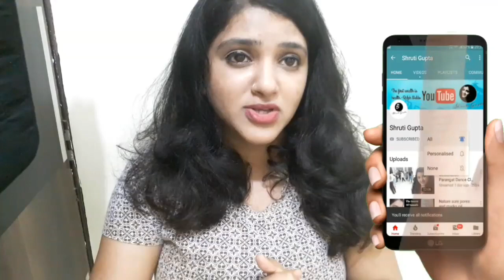पूरी Body हो जाएगी दूध सी गोरी बस इससे एक बार लगा लो 👁 Full body whitening pack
Hello dosto aaj is video mein maine aapko full body whitening pack bataya hai isko aap apne full body per apply kar sakte ho isse aapki full body glowing ho jayegi . Agar aap facial se bhi acha nikhar pana chahte ho to aap is facepack ko jarur try kre yah full body whitening pack hai jo aapki gora banne mein kafi help krega .

shruti gupta